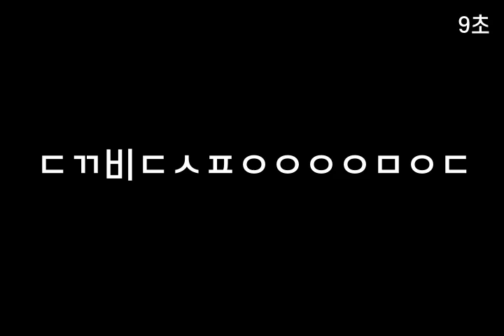기억력향상, 치매예방 초성퀴즈, 속담퀴즈 #93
1. ㅇㄴㄱ이ㅂㅇㄷ
 2. ㅈㅇㄱㅊㄱ맵ㄷ
 3. ㄷㄲ비ㄷㅅㅍㅇㅇㅇㅇㅁㅇㄷ
 4. ㅆㅇㄷㅈ치
 5. ㄱㄹㅇㄷㅇㅂㅎㄷ뺀ㄷ